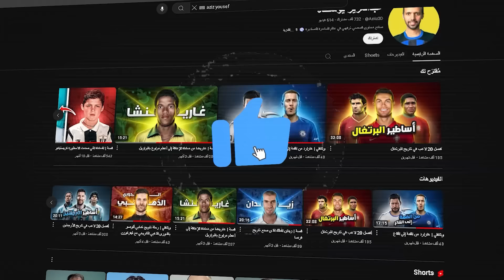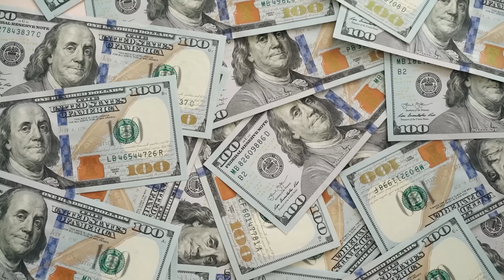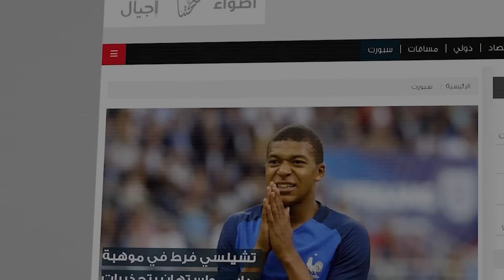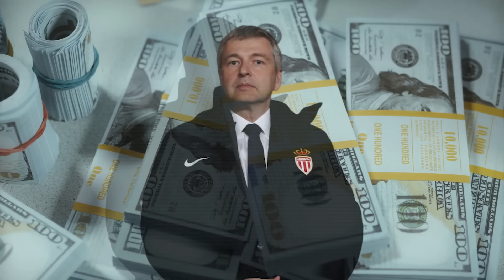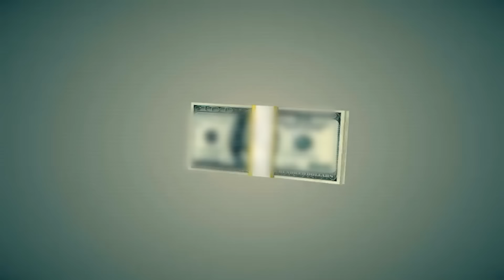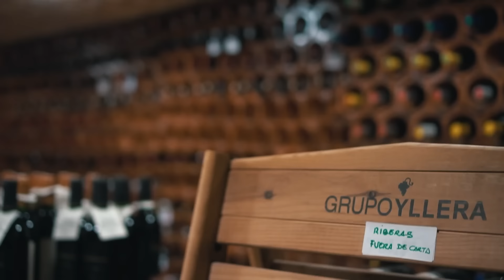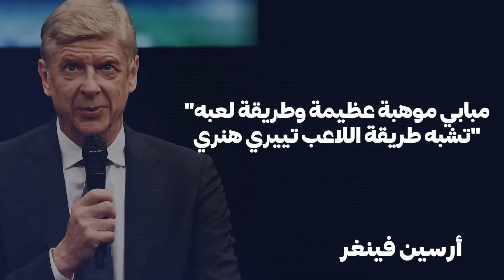قصة حياة كيليان مبابي الكاملة